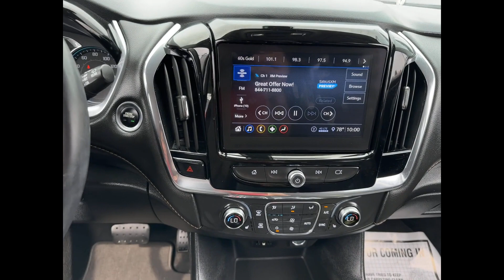Used 2020 Chevrolet Traverse LT Cloth 1GNERGKW3LJ246259 Bay Shore, Deer Park, Brightwaters, Islip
2020 Chevrolet Traverse LT Cloth 1GNERGKW3LJ246259 Video

To schedule a test drive in this 2020 Chevrolet Traverse LT Cloth, stop by either of our showrooms located at 1174 Sunrise Hwy, Bay Shore, NY 11706 and 1200 Sunrise Hwy, Bay Shore, NY 11706

This 2020 Chevrolet Traverse LT Cloth 1GNERGKW3LJ246259 is full of phenomenal features such as: